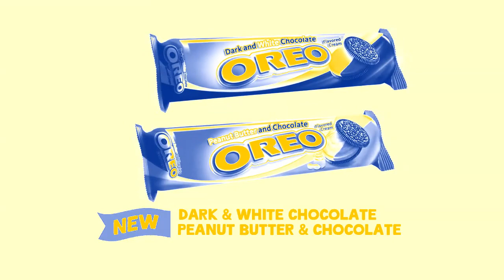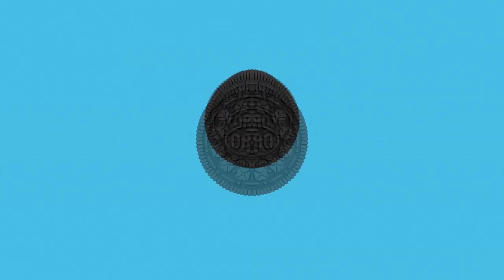Oreo New TVC - Oreo Flavors Effects | Inspired By Pepsi Reklama 2016 Effects